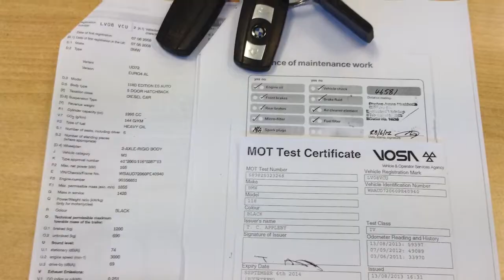BMW 118D Edition ES 5dr Hatchback now sold by Taylors Pitstop Garage in Horley West Sussex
Make / Model: BMW 118D Edition ES 5dr Hatchback
Colour:Sapphire Black Metallic   Year: 2008  Mileage: 64400